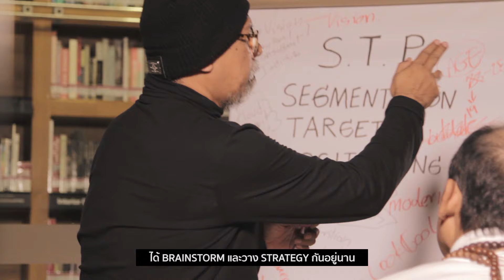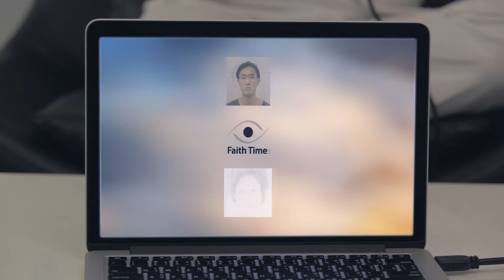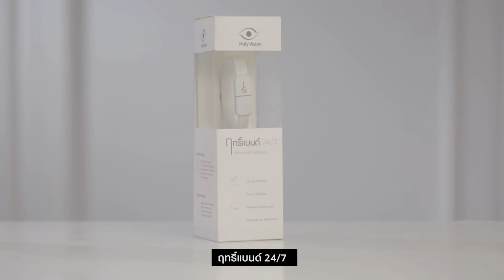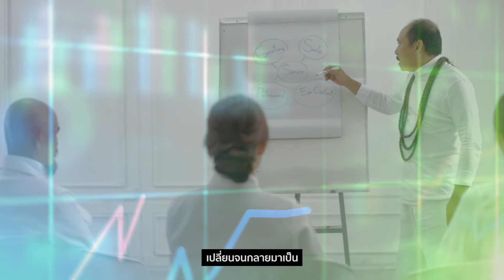CHANGE SMEs "เปลี่ยนแล้วรวย" EP.1: คนทรงเจ้าเงินล้าน!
เปลี่ยนแล้วรวย!
เปลี่ยนอะไร?
เปลี่ยนอย่างไร?